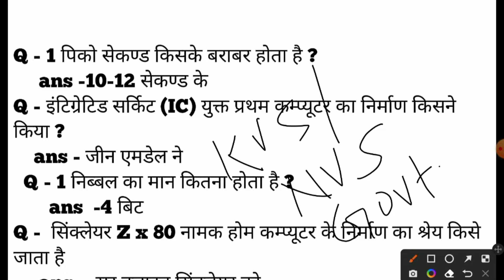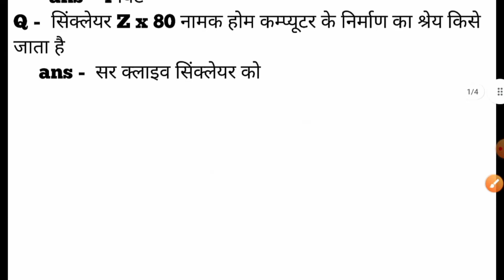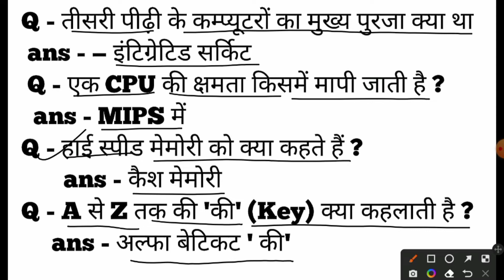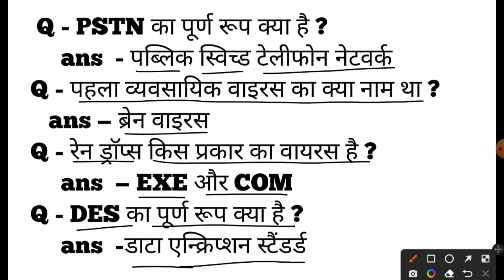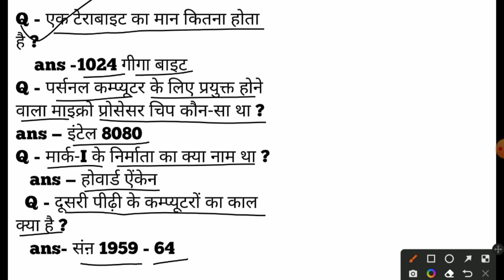Computer Gk कंप्यूटर सामान्य ज्ञान part 8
we will discuss in this video about computer gk
for all competitive exams. It will be helpfull for those aspirants who are preparing govt. competitive exams.